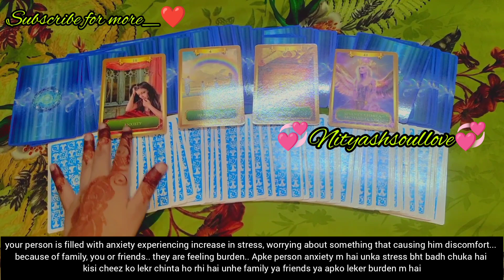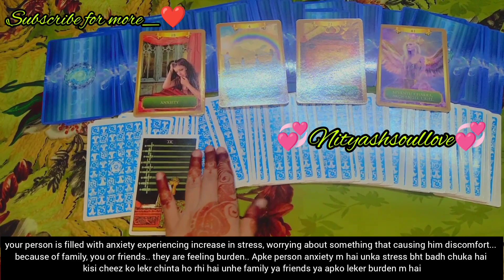messages from your person